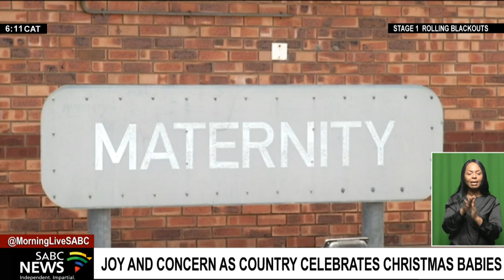Joy as the country celebrates Christmas babies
Hundreds of babies were born across South Africa on Christmas Day.

New mothers at Tonga Hospital in Nkomazi in Mpumalanga received gifts from Health MEC Sasekani Manzini. The MEC also used the occasion to raise concerns over teenage pregnancies and the measles outbreak in the province.